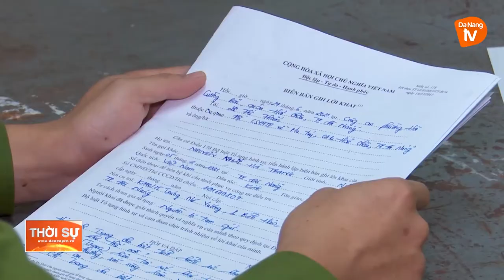PHÁ CHUYÊN ÁN BẮT QUẢ TANG 2 ĐỐI TƯỢNG MUA BÁN TRÁI PHÉP CHẤT MA TÚY